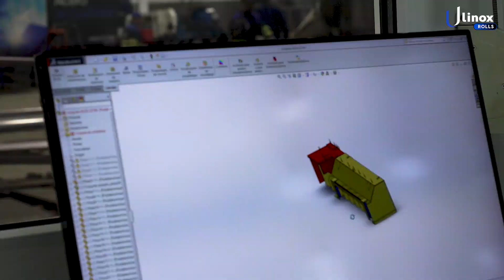Dia a Dia de nuestro equipo